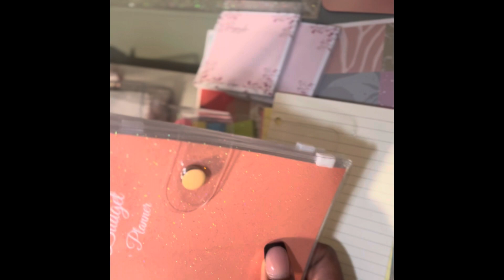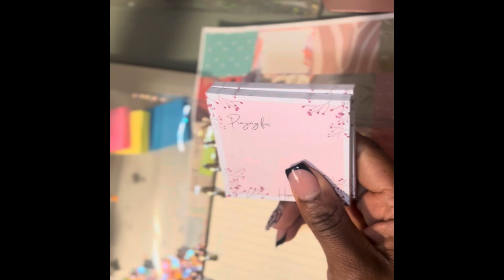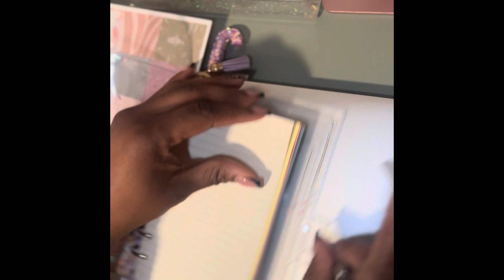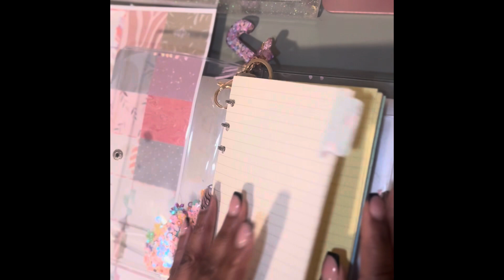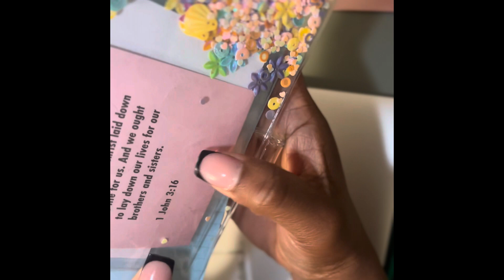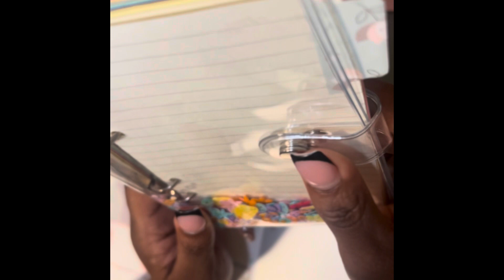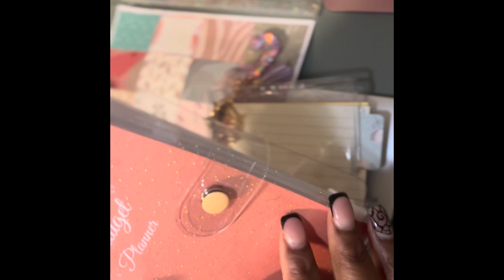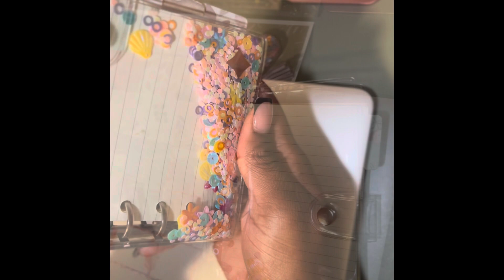DIY | Creating A Prayer Book | Prayer & Bible Verse Binder | How-To